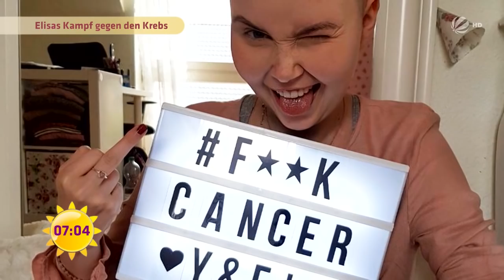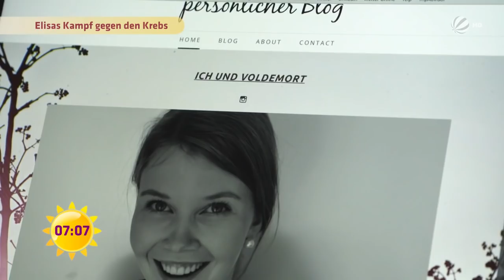Leukämie mit 18: "Krebs, du bist ein A*schloch!" | SAT.1 Frühstücksfernsehen | TV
"Krebs, du bist ein A*schloch!" Elisa bekommt mit 18 Jahren die Schockdiagnose Leukämie! Doch sie lässt sich nicht unterkriegen und sagt dem Feind in ihrem Körper den Kampf an!